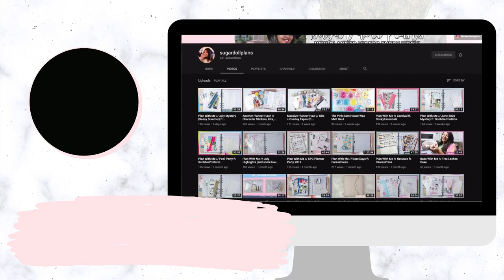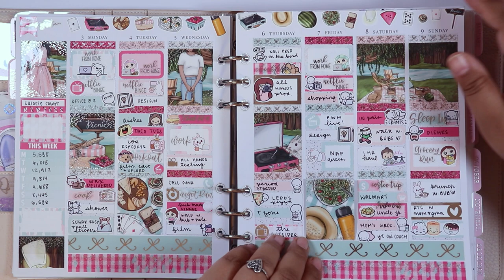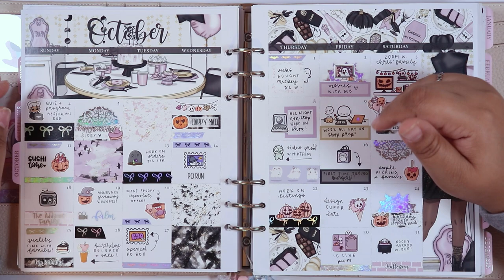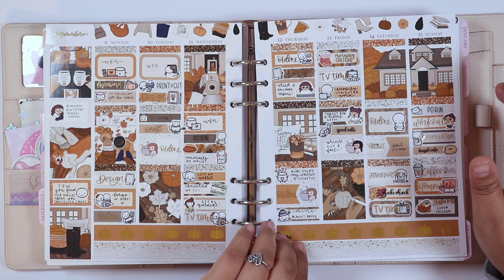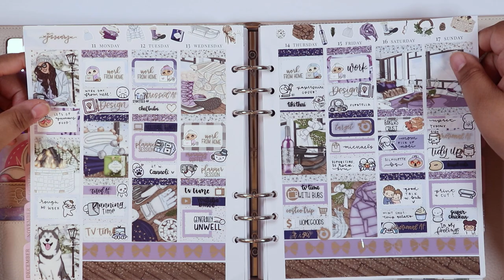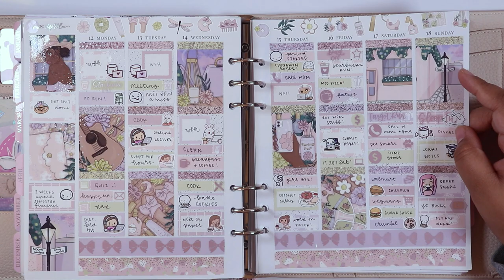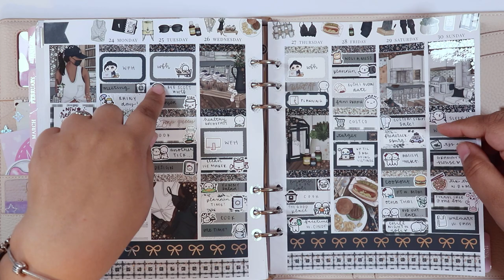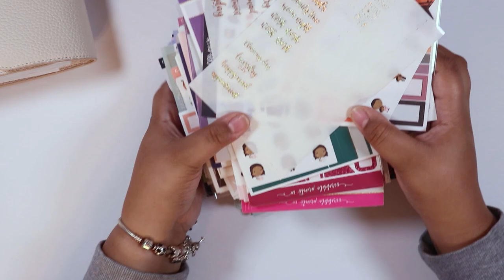July 2020 - July 2021 Aura Estelle Cloud Planner Flip Through // Leftovers + RAK Giveaway!